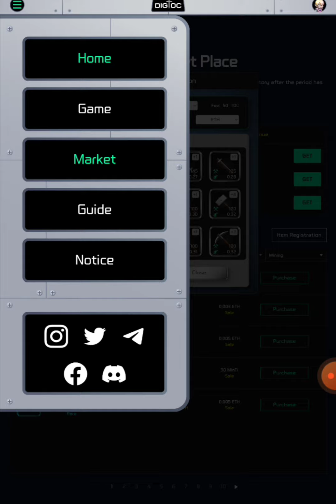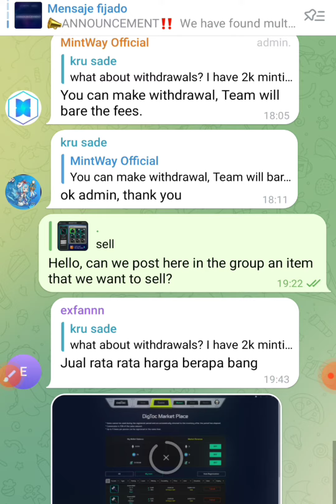GANO NFT VALORADO EN 79$ ‼️ AIRDROP GRATIS JUEGO GANA CRYPTO GRATIS + NFTS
MintWay es el primer portal NFT global del mundo, donde puede recibir ganancias al dividir la propiedad de los activos digitales. ✓ Gane todos los días extrayendo su toque a través de un juego de un solo clic ✓ Gane NFT que puede vender en nuestro mercado
✓ Invita a tus amigos para aumentar tu poder minero.

suerte amigos ! 🙂🙂👍👍🎁🎁🎁

Üdvözöljük új tagjainkat
Hirwã Céɗric,
Quinita Cebrian Ibañez,
Kim Vee,
Sophia Mia,
Oppa HtetMyat,
Rey Airdrop,
Oussama Bourahla,
Vãlëñ Tïñõ,
Federico Mattia Fabro,
Jeanne Loretta,
Jay Zee,
Gabriel Matt,
Nay Linn Ra,
ʚʬɞ Haris ʚʬɞ,
Madeena Hotal,
Kgarole Frans Kgwete,
Grace Brittany,
Favour Twinkle,
Kevin Štukelj,
Collins C ChinagWa,
Tru Johnson,
Dahyun Kim,
Zayyan Saidu Garba,
Tom Hardy,
Kevin Mark,
Dave Ruth,
Gunner Hassan,
Lawrence Roger,
Nayab Adil,
Darna Pena,
Collins C Chinagwa,
David Nicholas,
לְהִתְחַתֵן ג'ושו,
Bïllïöñz Jõßh,
Amine Amin,
Jasma Taylore,
Monica Monik,
Moe Myint Kaday,
Aliza Alizy,
Vina Gomz,
Mendoza Ice,
Lisa Daniel,
Shada Queen,
Piya Queen,
Piya Payel,
Pweetie Bella,
Rosene Richel,
Fazil Amalton,
Shruti Mishra,
Kamal Bhai,
Stephanie Oliver,
Angel Chioma,
Pablo Richie,
Bebby Florin,
David William,
Jed Ai Holder,
Samuel Fred,
Brandon R Boyd,
Jesmin Akter,
Ebus Cana,
Schwartz Marcel,
Burning Desire,
Uche Amadi,
Dani Dani,
Muhammad Ahsan,
Solomon Olusegun,
Maribel Guzman Adame,
Mustapha Kawata,
Zahid Khan,
Mardonio JR Araoarao,
Petro David Merce,
Miray Pinar,
Fred Igwe,
Nathan Cruz,
Igwe Fred,
All Dropper,
Nebie Laurent La Mass,
Amelia Layla,
Melina Swarez,
Yar Za Min Htet,
Jitender Kumae,
Rukshan Vishva Prakash,
Sharon Huff,
Be Generous,
Ritch Papatoute,
Moses Sunday,
Davidson Jane Mary,
Skelly Wise,
Akande Abiola,
Meerwais Paikan,
Omo le Wa,
Paul Smith,
Jan Jan,
Alan Ljungström-Caunt,
Andrea Abogado Reyes,
Dhananjaya Perera,
Jomari Duran Calaycay,
BYDFi Việt Nam,
Bull Bear Sniper,
Crypto  Queen,
Josh Howell,
Miraco Ebube,
Ikechukwu Nwofoke,
Reffera Progra,
Fiza Ansari,
สามารถ สามกุล,
Jordynwoods Moe,
Shu Jat,
Aboubakary Bamba,
Bilal Hamza Alkali,
William Scott,
Jeffrey Antwi,
エリク アル,
George Stefan,
Maryam Olivia,
Ace Bro,
Sunil Manjhu,
Itz Enny,
Katherine Amber,
Bhim Kumar,
Arash Galindo,
Appol Cauilan,
Sanju Paswan,
Chris Ezeokolo,
Lelia Coteanu,
Tony Wez,
ECart AU,
Stalon Mc,
Dave Nick,
Tuấn Nguyễn,
Z Victor Ukpe,
Ali Prince,
Purnma Ahmad,
Bright Diorr,
Van Chung Duong,
Harry Crypto,
MD Aariyan Munna,
Sony Elena,
Rater Pakhe Rime,
OG Funds,
周文博,
Brigit Ithaman,
Jessica Kelley,